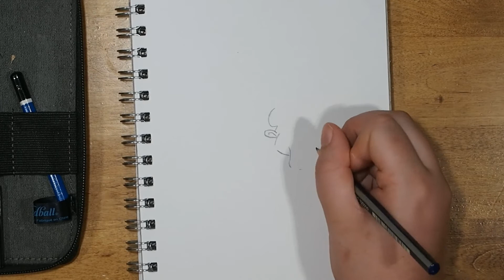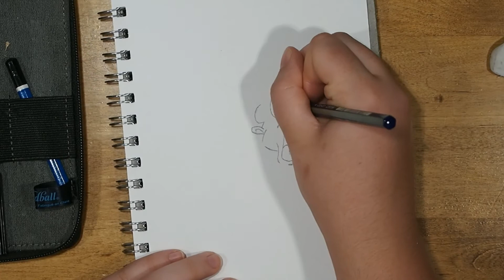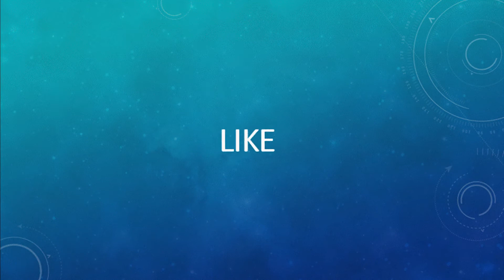Buddy Looney Tunes